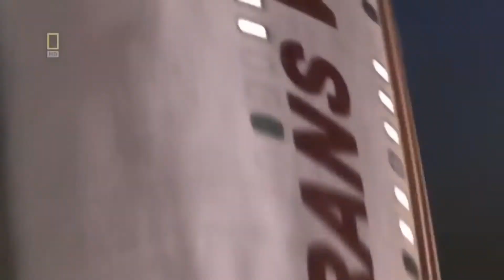Air Crash Investigation Compilation || DJ Is Your Second Name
C-BooL for Music/Song
National Geographic/Air Crash Investigation for the Clips